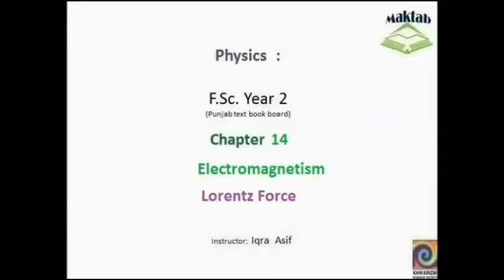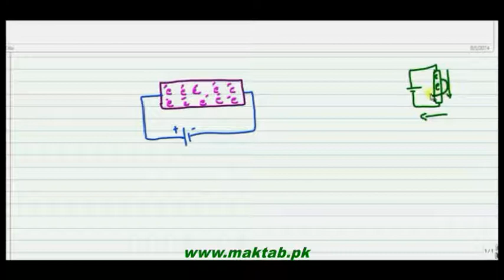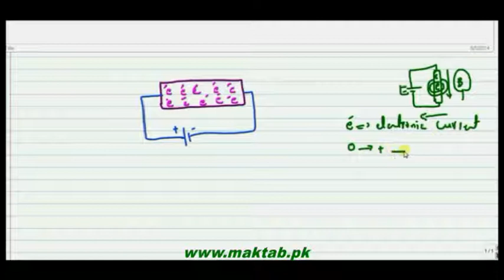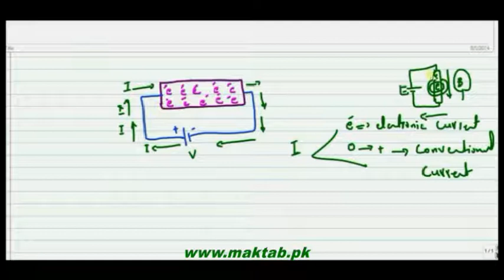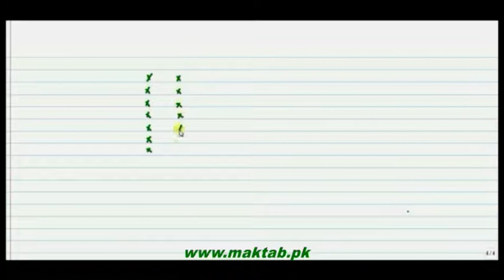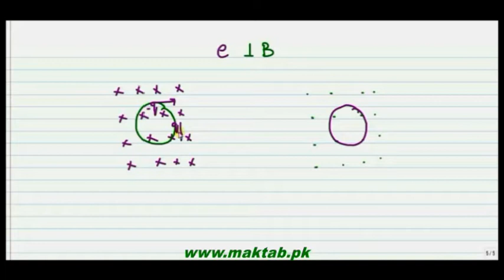FSc Physics Book2, CH 14, LEC 7: Lorentz Force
This video lecture from Electromagnetism (F.Sc. 2nd year physics) This video explains what is Lorentz Force, Behaviour of charges when they are projected in outward and inward magnetic field and also the effect of Electric Field on the charges. Find more e-learning material and educational video lectures in Urdu at maktab.pk. These videos are free to use for promotional and commercial purpose by keeping the credits to Maktab.